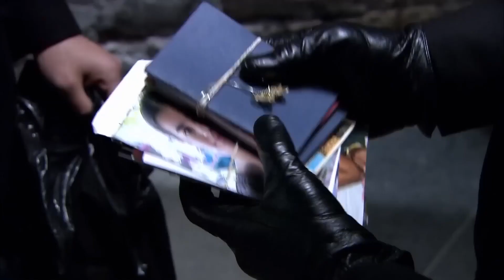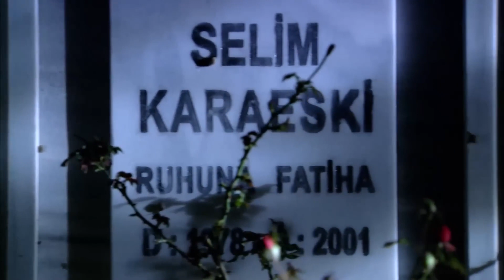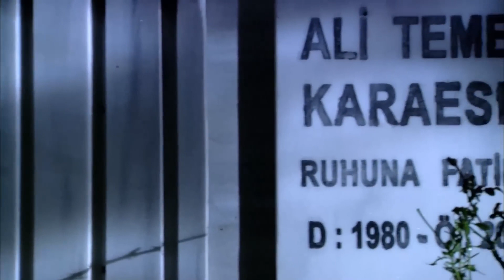Yakışıklı Serdar'a Mezarlık Raconu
Ben Arabanın Yeni Sahibiyim Kardeş